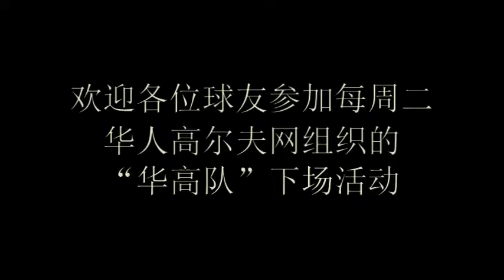9月11 4